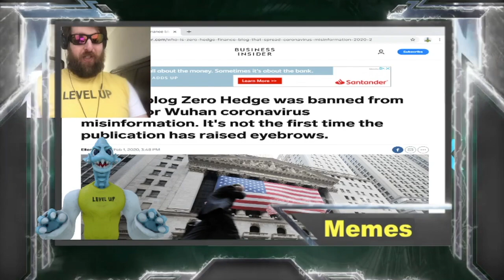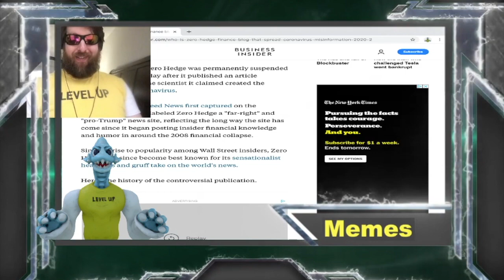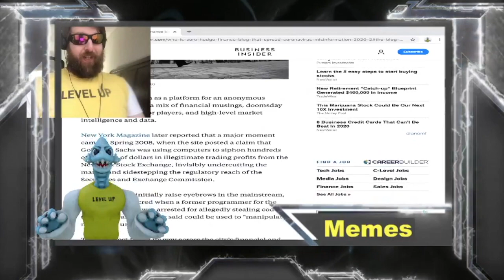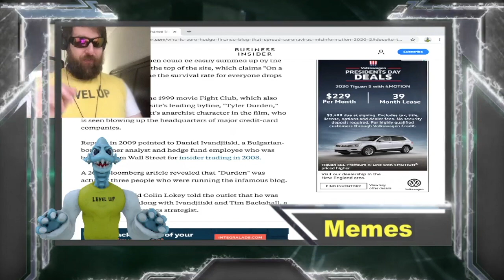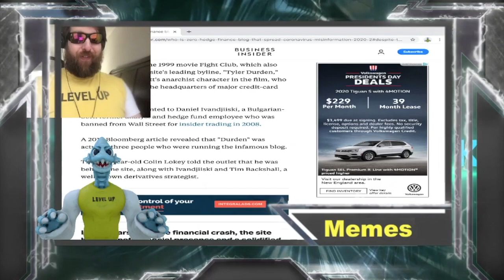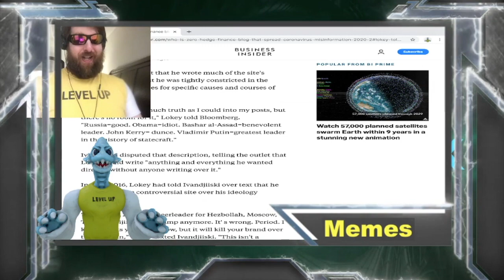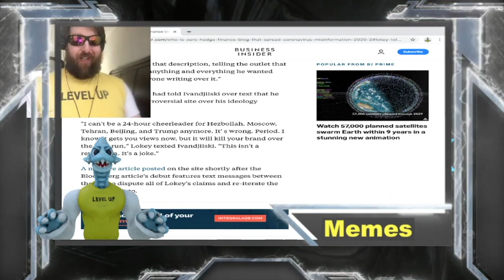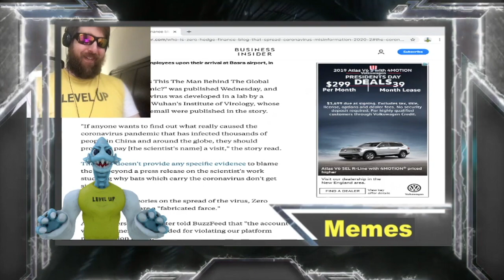OpEd: Zerohedge Deplatformed for Corona Virus Misinformation, Doxxing, or?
Zerohedge was deplatformed from Twitter the other day.  The site has been criticized for some of its, "Hot-Takes," over the years but did they cross a line that should not be crossed?